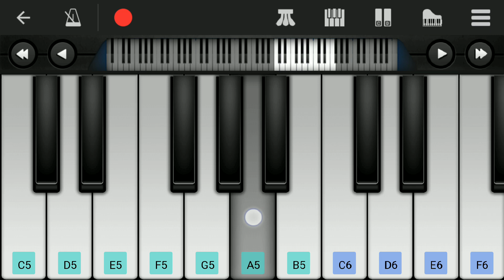What a Karvaad | VIP | Easy Piano Tutorial | Anirudh | Dhanush